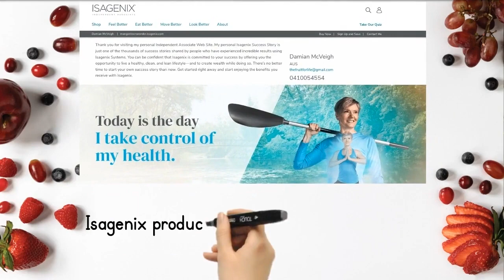Xango juice Xango Reserve USA | Isagenix 2021 Update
Isagenix 2021 update for Xango Juice and Xango Reserve.
How can you buy Xango juice or Xango Reserve in  USA from Isagenix?
Are you one of the many people living in United States, that are having problems ordering Xango juice or Xango Reserve online?

The video will help you understand how to order, Xango juice through the Isagenix associate website.

Xango juice doesn't currently show on the main Isagenix product menu.

Request a PERSONALISED LINK from the producer of this video, that may be the easiest way.

In the email send me information about your product type, how much juice you would like and would you like a monthly order.

Save on shipping. Order two or more boxes of Xango juice and only pay once for shipping NOT twice.

These further discounts show up in the checkout menu before you pay.

ORDER FOR YOURSELF without a personal link from me.

If you wish to order for yourself and use our Isagenix website.

and follow the instructions below.

Find Xango Juice or Xango Reserve.
On the right-hand side of the menu choose “Setup and Save”
Next choose your country of origin, in your case USA.

Next choose the member type, preferred customer or preferred customer with a monthly order.
For a further discount select a monthly order.
Next choose the “Browse Catalogue” and the “Local” tab.

Find the “Zija” product tab down the bottom of this menu..
Now you will see all the Zija products sold by Isagenix.
Next choose Xango juice or Xango Reserve juice that show up here.

Then choose how much Xango juice you want to buy and continue with your shipping address and your purchase details.

Thank you for choosing to buy through Mangosteen Wonder.